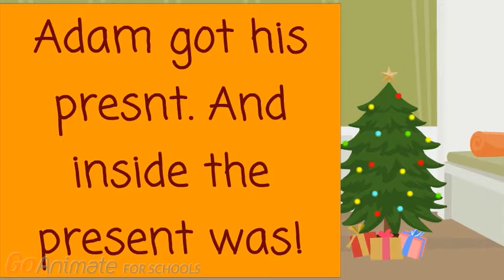adam gets grounded on christmas